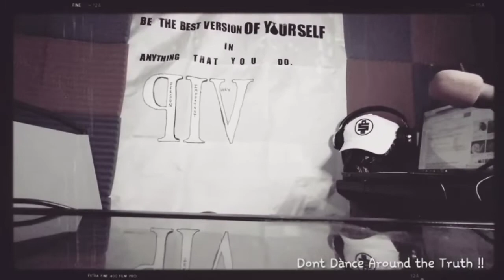Get Right 2 it Podcast Episode #4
Where do you Stand on dating outside your Race? Would you Consider it or No??